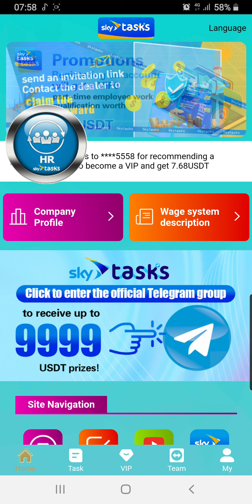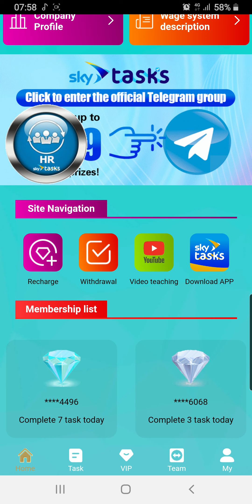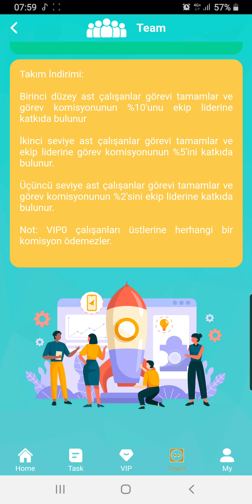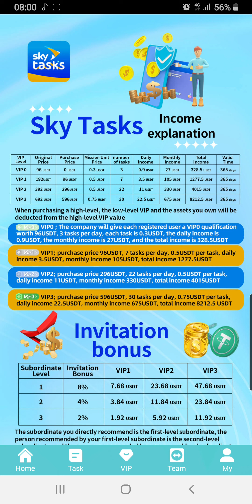skytasks.vip/#/register Twitter follow back.